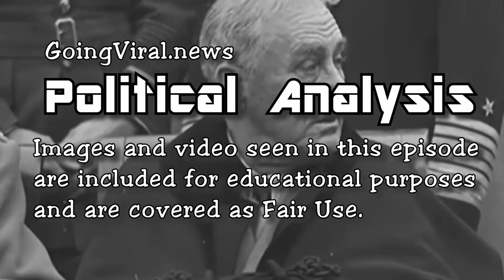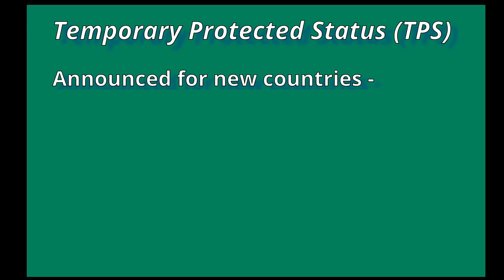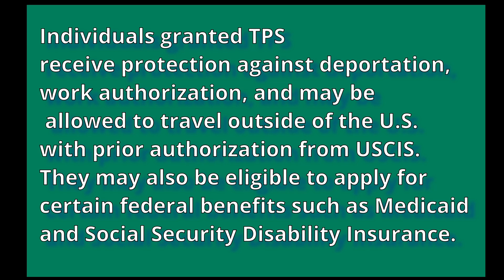GVP 2024 10 09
TPS Temporary Permanant Status.
for Cuba, Haiti, Nicaragua, and Venezuela.
Some useless arguments about 911.
Maybe something about Israel & Hammas & Hizballah
     Ken Aaron, Jim Dingeman, Michael Jankowitz,
            Steve Kaiser, Darryl McPherson